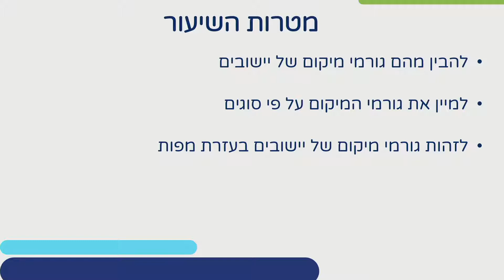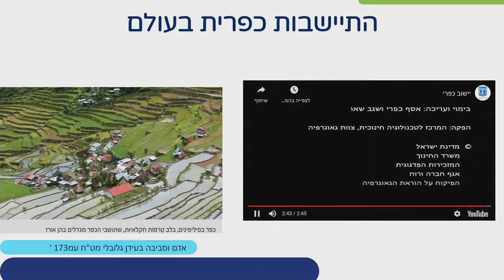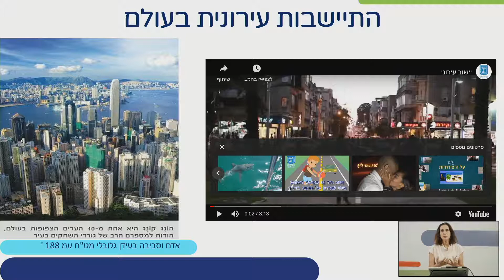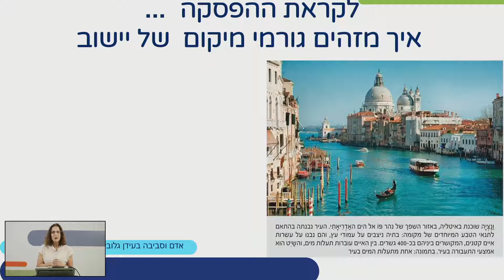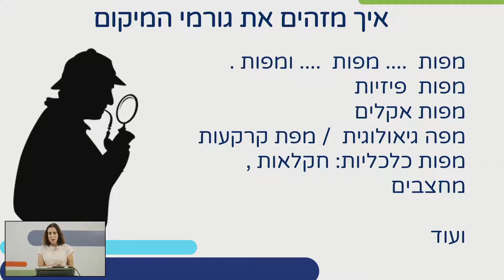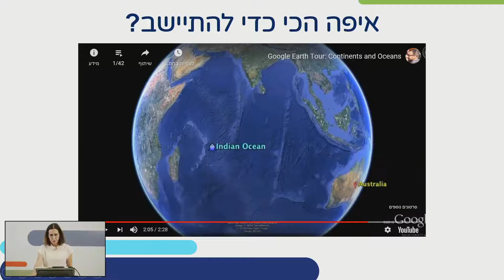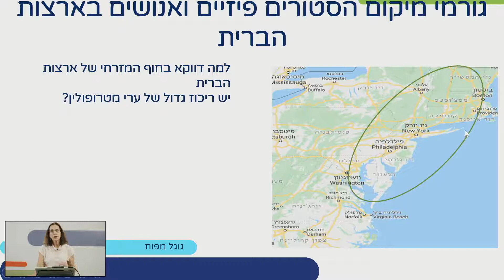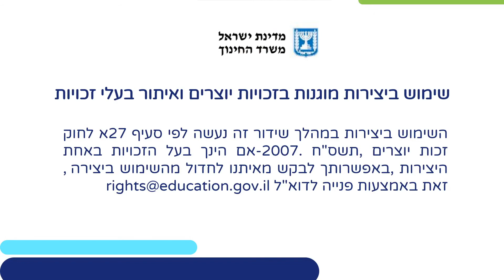גורמי מיקום | גאוגרפיה אדם וסביבה לכיתות ז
שם המורה: רלי אהרוני
למידע נוסף במרחב הפדגוגי:

*קוד השידור: 1_us0dnvsj*